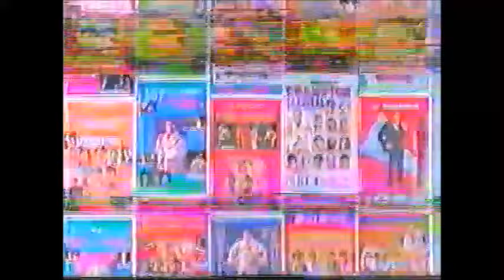All Japan "Fan Appreciation Night" (September 15th, 1997) (Commercial Tape)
(Taped at Korakuen Hall)
1) Mitsuo Momota/Yoshinari Ogawa vs Holy Demon Army (Masao Inoue/Tsuyoshi Kikuchi)
2) Kentaro Shiga/Takao Omori vs Tamon Honda/Yoshinobu Kanemaru
3) Maunakea Mossman vs Satoru Asako
4) Don Arakawa/Giant Baba/Haruka Eigen vs Jun Izumida/Masanobu Fuchi/Rusher Kimura
5) Akira Taue/Jun Akiyama/Kenta Kobashi vs Hiroshi Hase/Mitsuharu Misawa/Toshiaki Kawada